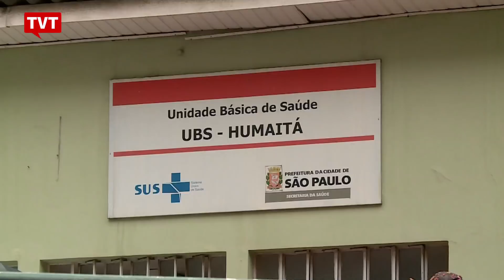Ex-ministro Padilha aponta falhas no combate à febre amarela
Os governos Temer, Alckmin e Doria falharam na política de combate à febre amarela. Segundo o ex-ministro da Saúde Alexandre Padilha, isso explica a corrida da população aos postos de saúde, em busca de vacina. Mesmo assim, ele explica que não há motivo para pânico: nada indica que haverá um surto da doença nas cidades.